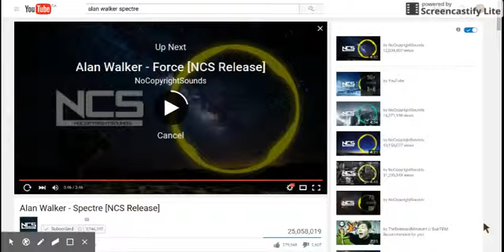Alan Walker-Spectre (NCS RELEASE